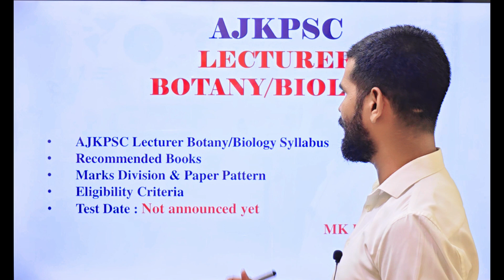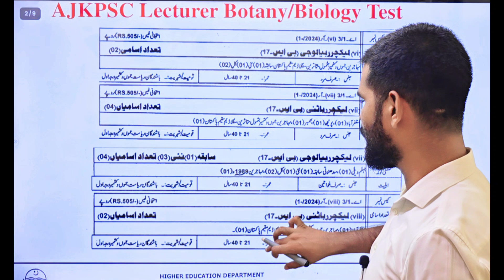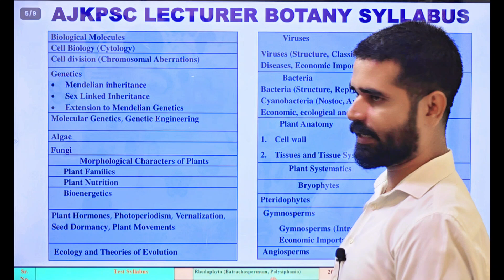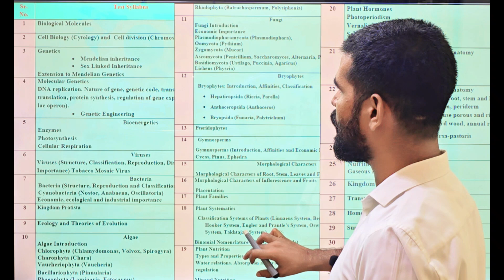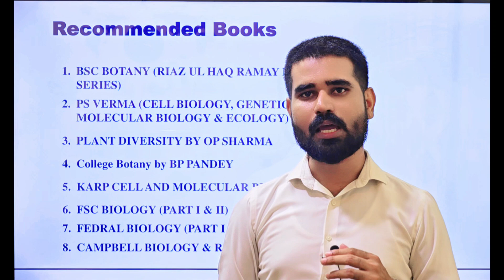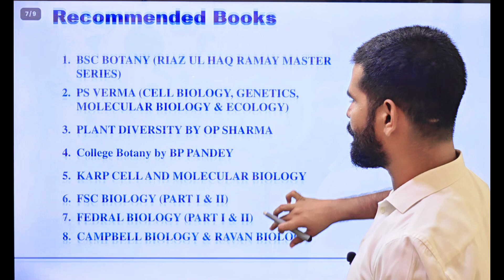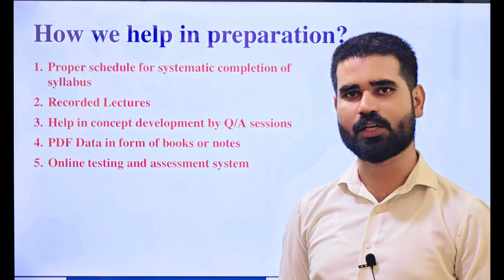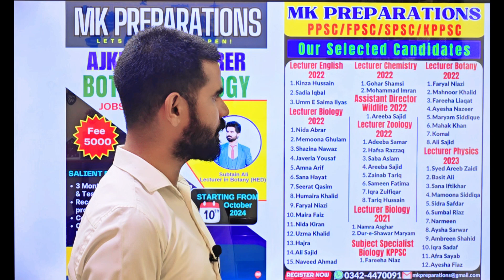AJKPSC Lecturer Botany/Biology Preparation | AJKPSC Lecturer Botany Syllabus, Books & Past Papers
AJKPSC & KPPSC Lecturer Biology/Botany Preparation 2024 | Complete Guide for Success 🌿

In this video, we bring you an extensive and comprehensive guide for AJKPSC Lecturer Biology/Botany 2024 and KPPSC Lecturer Botany 2024 exams. Get all the important details on the official syllabus, solved past papers, important books, and the latest announcements for new seats.

🎯 What’s Covered in This Video:
AJKPSC Lecturer Biology/Botany Official Syllabus – A detailed look at the official syllabus to help you focus on the most important topics for the exam.
Important Books for Preparation – Recommended books that will give you an edge in your preparation.
Solved Past Papers – Insights and solutions from previous years’ papers, analyzed by our expert team to give you an understanding of the exam pattern.
Interview Preparation – Tips and guidance for acing the interview with confidence, especially for KPPSC Lecturer Botany.
New Seats Announced for 2024 – Latest updates on newly announced seats and the last date to apply for AJKPSC Lecturer Biology/Botany.
MK Preparations New Session – Join our new session for test preparation, including mock tests, live classes, and in-depth subject analysis.
KPPSC Lecturer Botany 2024 Preparation – Complete guide for KPPSC Lecturer Botany, including syllabus, solved past papers, and interview tips by MK Preparations.

📚 Important Books for AJKPSC & KPPSC Lecturer Biology/Botany:
Biology by Campbell & Reece

📆 Last Date to Apply:
Make sure to submit your applications before the official closing date. Keep an eye on the latest updates for AJKPSC Lecturer Biology/Botany and KPPSC Lecturer Botany.

🎥 Join the New Preparation Sessions by MK Preparations:
Enroll in our MK Preparations 2024 Test Sessions with Professor Subtain Ali Rana for Botany and Professor Mubashir Ahmad for Biology. Benefit from expert guidance, tailored mock tests, and interview training to ensure your success.
AJKPSC Lecturer Biology/Botany 2024 | Syllabus, Important Books & Past Papers | New Seats Announced!
KPPSC & AJKPSC Lecturer Botany/Biology 2024 | Complete Syllabus, Solved Past Papers & Test Prep
AJKPSC Lecturer Botany/Biology Preparation 2024 | Important Books, Solved Papers & Interview Guide
New Sessions for KPPSC & AJKPSC Lecturer Botany/Biology 2024 | Test Preparation, Syllabus & Books
Lecturer Botany/Biology 2024: Syllabus, Test Prep & New Seats | AJKPSC & KPPSC | MK Preparations